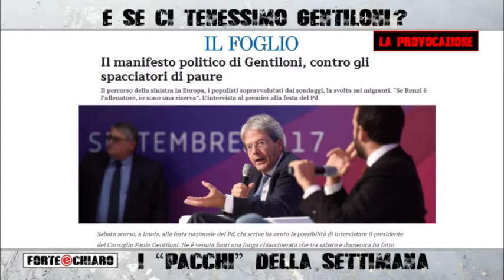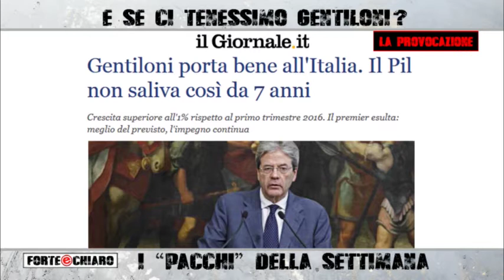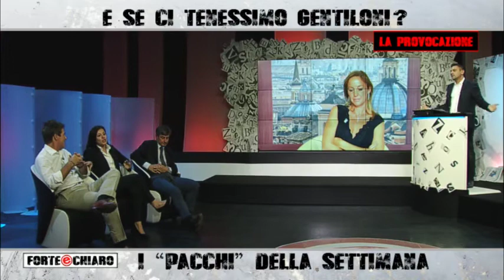Forte & Chiaro - 20.09.2017 - PRIMA PARTE - I "pacchi" della settimana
Il primo ministro parla poco e lavora tanto. L'Italia sta andando meglio. Perché cambiare? Perché abbracciare Berlusconi, Grillo, o tornare a Renzi? ne parlano con noi Stefano ZURLO, giornalista; Simona BORDONALI, assessore Lega Nord; Augusto SCHIEPPATI, Partito Democratico e in collegamento da Roma Eleonora CIMBRO, deputato, Articolo 1, Movimento Democratico e Progressista.